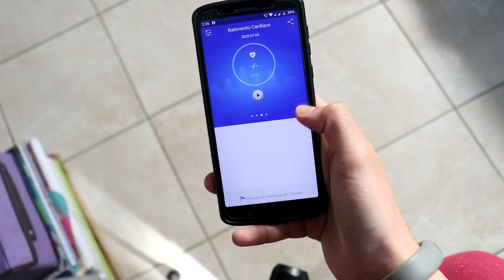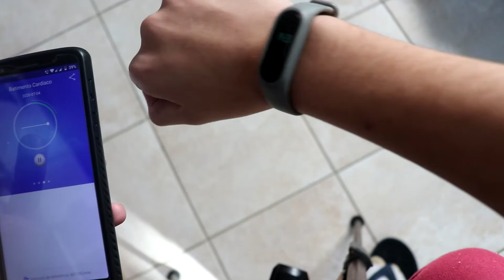SMARTBAND BOA E BARATA, EXISTE?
Sem dúvida as coisas vem evoluindo de uma forma rápida, um relógio deixa de apenas marcar as horas para também te mostrar notificações, quantos passos você deu, e até mesmo seus batimentos cardíacos, mas afinal, isso é caro? vale a pena? todo mundo precisa?